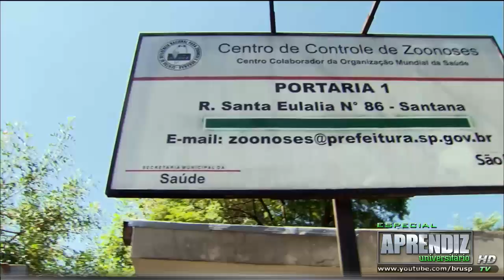APRENDIZ 7 HD - 15º Especial (( 4º de 4 )) - 03/06/10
APRENDIZ UNIVERSITÁRIO - EPISÓDIO ESPECIAL: ANÚNCIO DA ÚLTIMA TAREFA